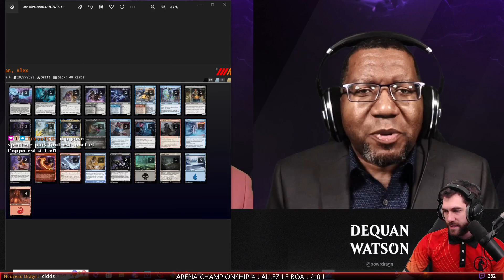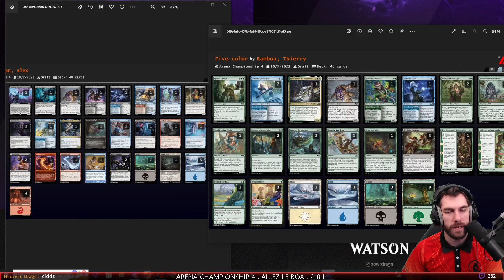ARENA CHAMPIONSHIP - RONDE 3 - DRAFT - CE GRIXIS EST INSTOPPABLE !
LIVE DU 7 OCTOBRE 2023

On commente les match en Français de l'Arena Championship 4 de MTG Arena du 7 Octobre.